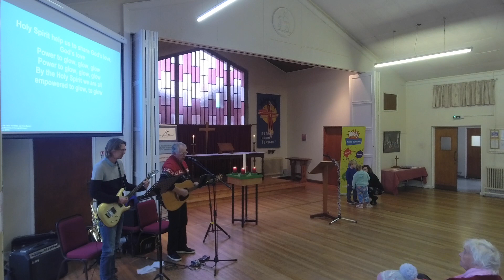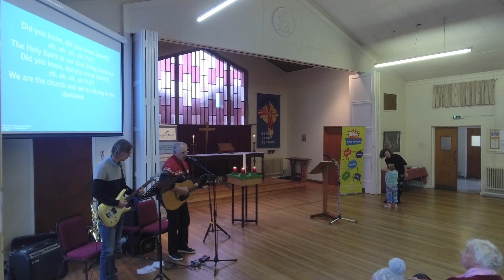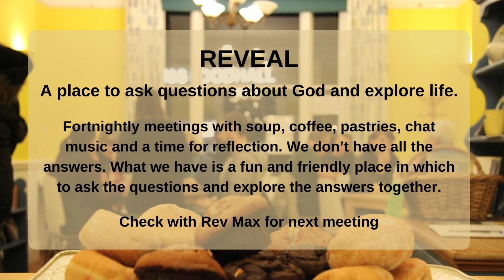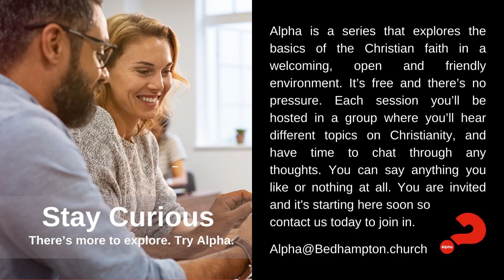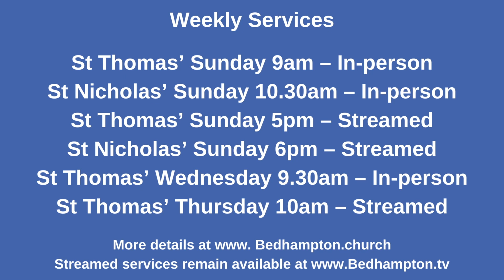Morning Worship December 11th, 2022 - Advent 3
Advent 3

Isaiah 35.1-10
Matthew 11.2-11